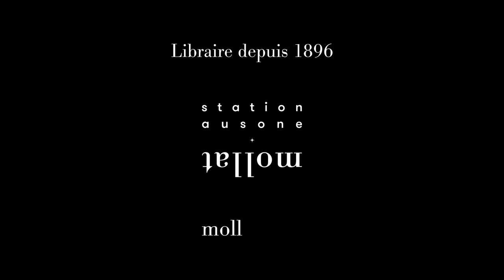Brian Evenson - Immobilité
À l'occasion de la 33ème édition du festival "Étonnants Voyageurs" à Saint-Malo, Brian Evenson vous présente son ouvrage "Immobilité" aux éditions Rivages.